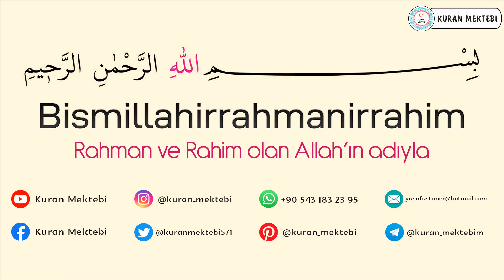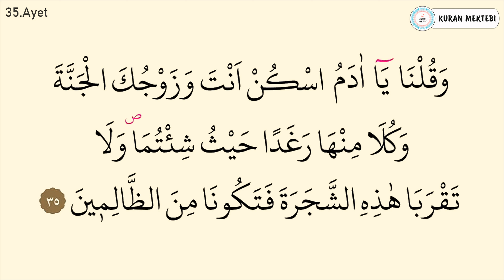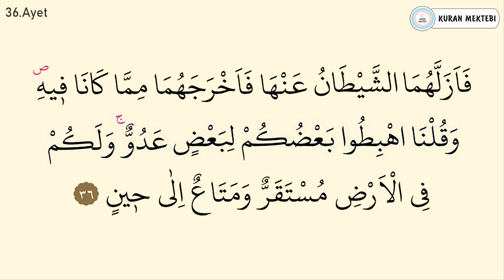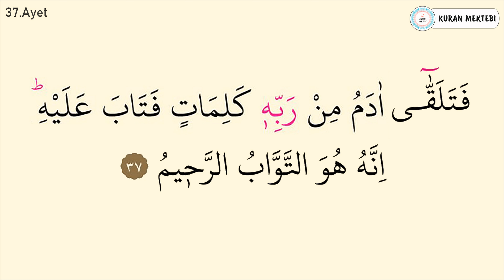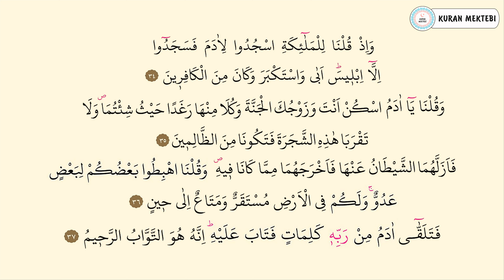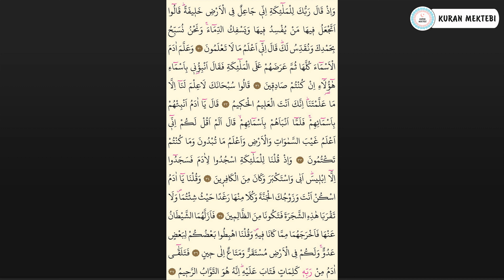Bakara suresi 5.sayfa ezberle 10 tekrar Fatih Çollak 16.dönüş 1.sayfa (Kuranı Kerim 5.sayfa)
Kuranı Kerim 5.sayfa ezberle 10 tekrar Fatih Çollak videomuzda Kuranı Kerim 5.sayfa ezberlemek için 10 tekrar şekilde hazırlanmıştır, ayrıca bakara suresi 30-37 ayetler olarak bölünmüştür, Kuranı Kerim 5.sayfa dinle fatih çollak, ve Kuranı Kerim 5.sayfa okunuşu fatih çollak , anlaşılabilir Kuranı kerim 5.sayfa arapça yazılışı ve okunuşu ile.

Kuranı Kerim 16.dönüş 1.sayfa Kuranı Kerim 5.sayfa ile Kuranı Kerim onaltıncı dönüş birinci sayfa videosudur. Aynı zamanda cüz 1 sayfa 5 fatih çollak videosudur.

Kuranı Kerim sayfa 5 ezberle Fatih Çollak 10 tekrar videomuzda Kuranı Kerim sayfa 5 ezberlemek için 10 tekrar şekilde hazırlanmıştır. Kuranı Kerim sayfa 5 dinle fatih çollak, ve Kuranı Kerim sayfa 5 arapça okunuşu ve yazılışı fatih çollak videosu.